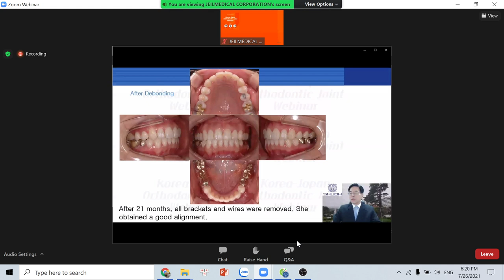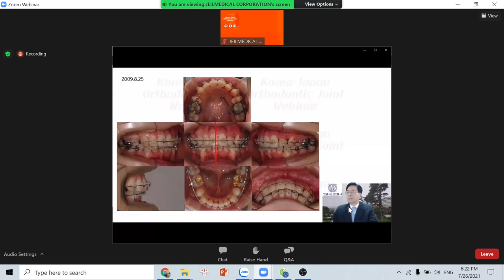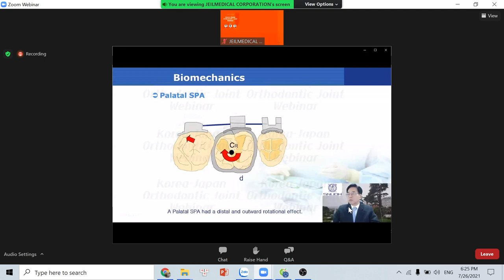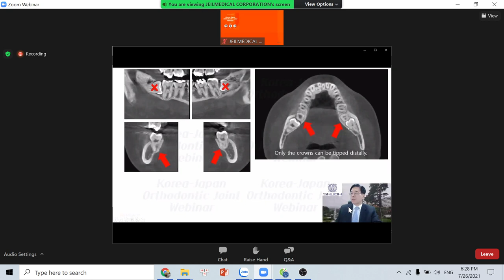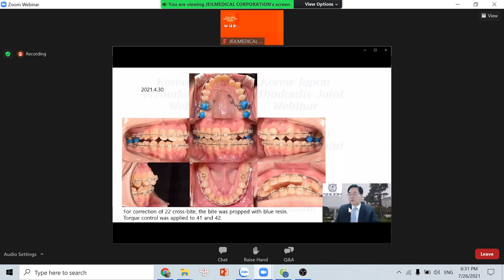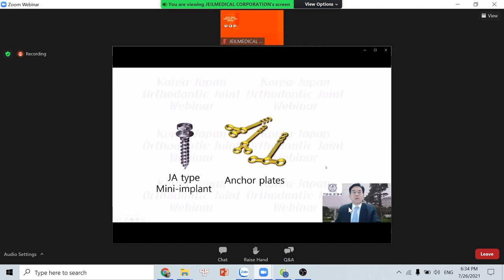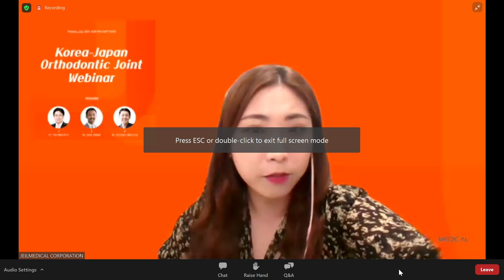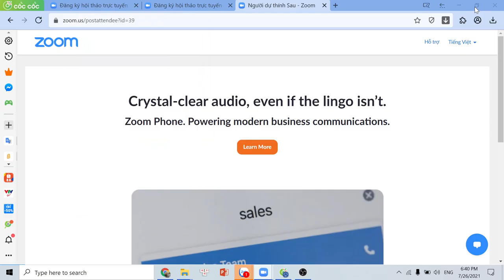Minivis CHỈNH NHA/ COVID LẦN THỨ 4 /Dr Tae-Woo Kim (P1)